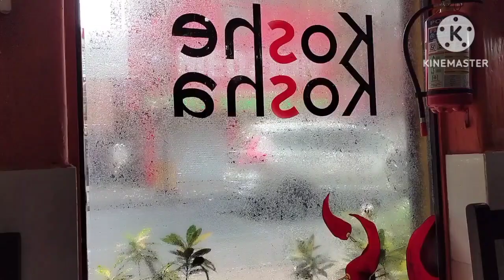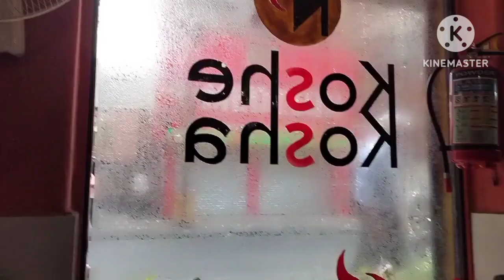Jamaisoshti te jamai charai jomia khelam 🍲🍲🥘🍛🧆🍗🦞🍤🍧🍨